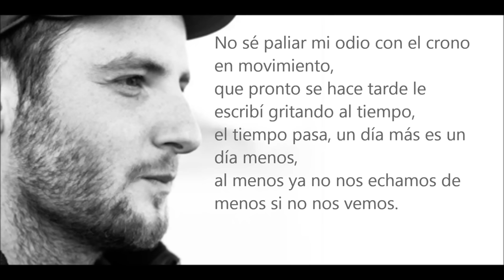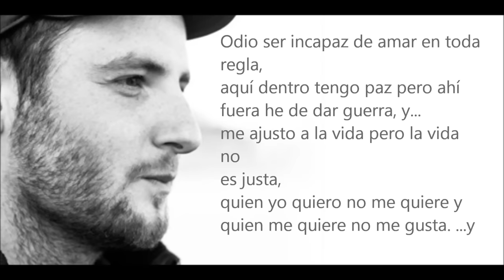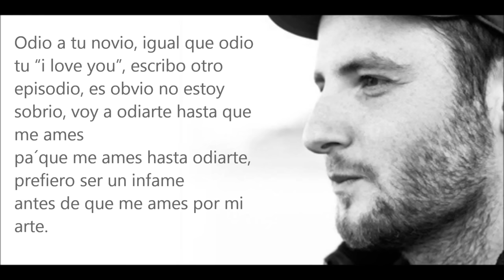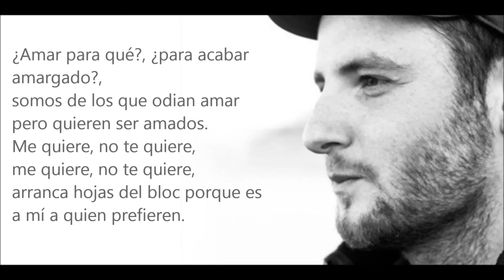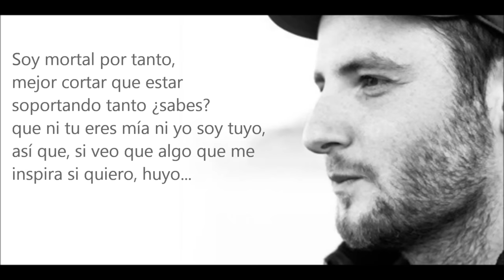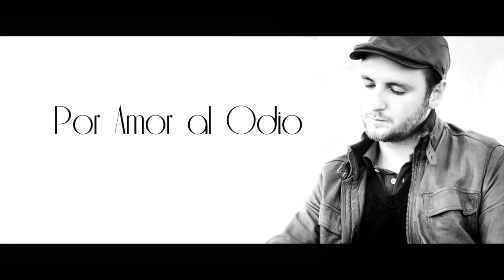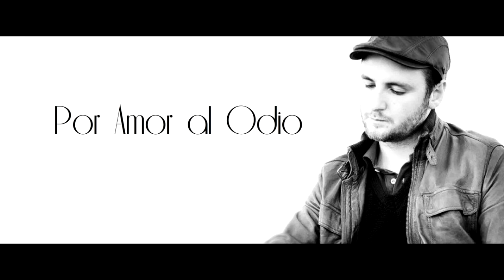Por Amor al Odio - Rafael Lechowski ᴴᴰ (Letra - Lyrics)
La vida es una pero creo que ahora es pronto...